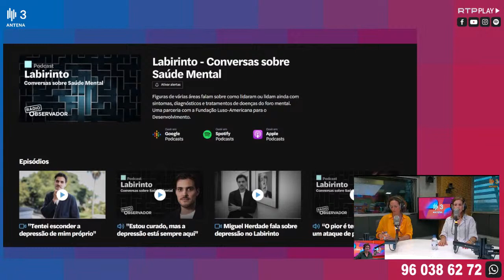Sara Antunes de Oliveira e Carla Jorge de Carvalho - LABIRINTO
Fenando Alvim conversa com  Sara Antunes de Oliveira e Carla Jorge de Carvalho sobre Saúde Mental.